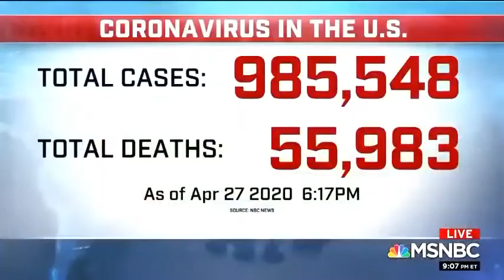Texas Nurse Stress and Coping Under Covid-19